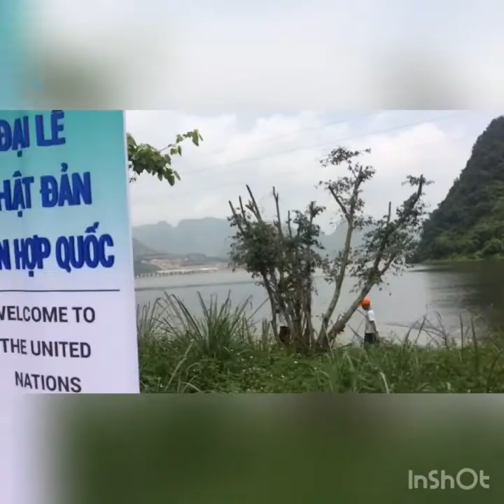Hành trình chùa Tam Chúc